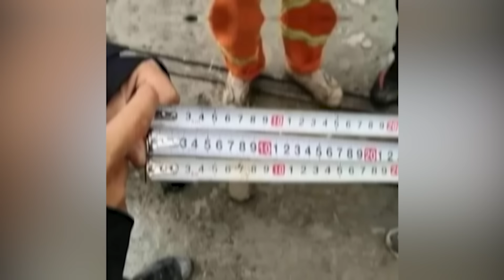Try Not To Get Mad Challenge - Mildly Infuriating (Pizza Crust, Skateboarding, Trick Shots) | React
We challenge the Reactors to Try Not To Get Mad when watching the most mildly infuriating videos on the internet. Which video did you think was the worst?

Reactors Featured:
Sharon

Producers:
Sierra

Production Assistant - Kendyl Bennett

Try Not To Get Mad Challenge - Mildly Infuriating! | React

0:00 Intro
0:14 Round 1
1:04 Round 2
1:56 Round 3
3:19 Round 4
4:04 Round 5
4:38 Round 6
5:25 Round 7
6:41 Round 8
7:23 Round 9
8:09 Round 10
9:21 Final Thoughts
9:44 Outro